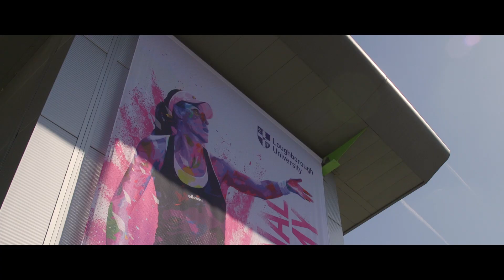Loughborough Sport Year in Review 2019